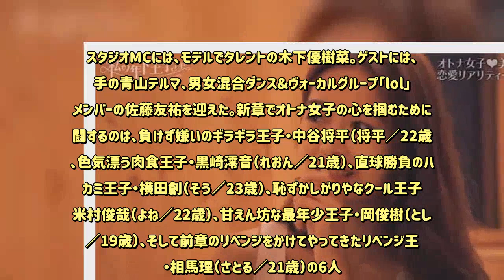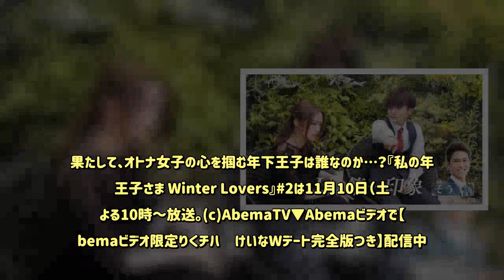会った瞬間「泣いちゃった！」 青山テルマ、台湾美女の恋愛テクニックに感心『私の年下王子さま Winter Lovers』#1 - めるも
AbemaTVにて11月3日（土）よる10時より 『私の年下王子さま Winter Lovers』の#1 が放送された。 　同番組は、フレッシュな年下の男子である“年下王子”たちが、恋愛経験豊富な年上女性＝“オトナ女子”にアプローチして、ときめきを与えられるかを検証すべく男女の恋愛模様を追いかける恋愛リアリティーショー。スタジオMCには、モデルでタレントの木下優樹菜。ゲストには、歌手の青山テルマ、男女混合ダンス&ヴォーカルグループ「lol」のメンバーの佐藤友祐を迎えた。新章でオトナ女子の心を掴むために奮闘するのは、負けず嫌いのギラギラ王子・中谷将平（将平／22歳）、色気漂う肉食王子・黒崎澪音（れおん／21歳）、直球勝負のハニカミ王子・横田創（そう／23歳）、恥ずかしがりやなクール王子・米村俊哉（よね／22歳）、甘えん坊な最年少王子・岡俊樹（としき／19歳）、そして前章のリベンジをかけてやってきたリベンジ王子・相馬理（さとる／21歳）の6人。そんな年下王子たちと出会うのが、お嬢様タイプの家庭的な港区女子・新部宏美（ひろみ／29歳）、女優のサバサバ系の姉御女子・Tokico（Tokico／31歳）、台湾出身の無邪気な天真爛漫女子・U（U／28歳）、弁護士事務所勤務の攻めの女王様系女子・金城ゆき（ゆき／32歳）のオトナ女子4人。メンバーたちはお泊り旅行や抜けがけの個別デート、ホームパーティーなどを通して仲を深め合い、年下王子から女性に告白。告白が成功すればカップル成立となり、卒業することができるのだ。さらに、執事からLINEで送られてくる指令が恋を加速させる。 　顔合わせを終えたメンバーたちは、30分間のフリータイムに。前章で思いをうまく表すことができずに恋に破れたさとるは、さっそくUを誘い出し2ショットへ。 　さとるは「一番綺麗だと思った」とUを誘った経緯を説明するが、Uが第一印象で気になっていたのは、年下王子の中でも一番男らしいそう。 　しかし、Uはその後の女子メンバーからの男子指名で第一印象のそうではなくさとるを指名。「話したら全然違った。ドキドキの感じがあって」とさとるの印象がよくなったと告白した。 　さらに、台湾出身のUは、「日本人は遅い！相手の感じが分からない。台湾人はすぐに好きって言ってくれる」と日本人の奥手っぷりに不満。それを聞いたさとるは「今回は少しでも変わった自分になりたい。早くなるね」とUのために変わることを決意した。 　順調に思えた2人だったが、次の男子からの女子指名では、さとるはまだ話したことのないひろみを指名。そして、Uのもとに現れたのは第一印象で気になっていたそうだった。 　Uはそうが自分のもとへ来てくれたことに大感激。「オーマイガー！嬉しい！泣いちゃった！」と冗談交じりで泣くほど嬉しかったことを表現。さらに筋トレという共通の趣味を通して、お互いの筋肉を触り合うなど急接近。そうは素直なUの反応にますます惹かれたようで、「明るい感じだから話しやすい」と好印象のようだった。 　Uもまた、そうが「綺麗だね」とまっすぐ目を見て言ってくれたことに大照れ。「本当に嬉しいです！やっぱり違います。（さとるのときも）嬉しいは嬉しかったけど、いま超ドキドキ！！嬉しいなぁ…」と、どストレートにそうへの気持ちを告白した。 　そんな2人を見て、スタジオの木下も「ここはちょっと固いんじゃない？」とそう＆Uがカップルになると予想。青山は「Uちゃんは勉強になる。基本突っ込むんだけど、無言になってみちゃった」とUの可愛らしいリアクションの数々に太鼓判。「“泣いちゃった！”っていうのは使ってみようと思う」と自身の恋愛に取り入れてみることを宣言した。次週は、さっそく混浴デートやデコぴたなど執事から過激な指令が次々と下される。果たして、オトナ女子の心を掴む年下王子は誰なのか…？『私の年下王子さま Winter Lovers』2は11月10日（土）よる10時～放送。(c)AbemaTV▼Abemaビデオで【Abemaビデオ限定りくチハ♡けいなWデート完全版つき】配信中